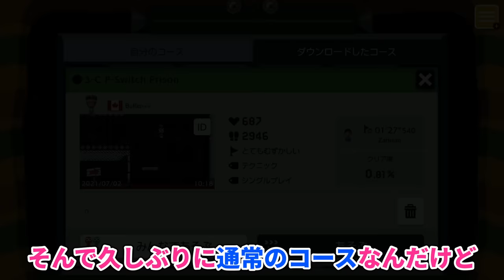騙しの天才達が作った1-1が壊れ過ぎててヤバいwww 『マリオメーカー2』